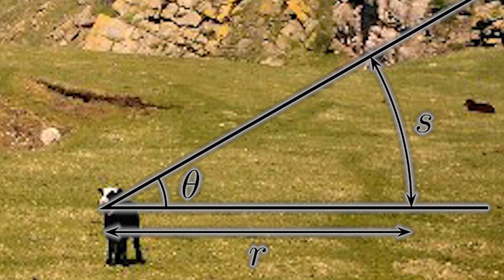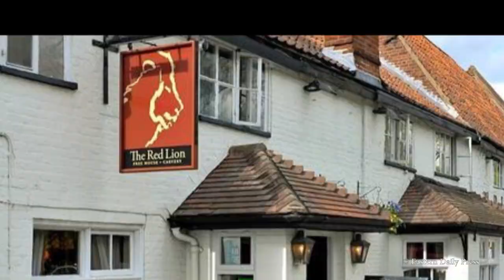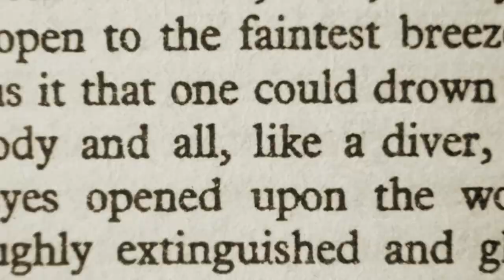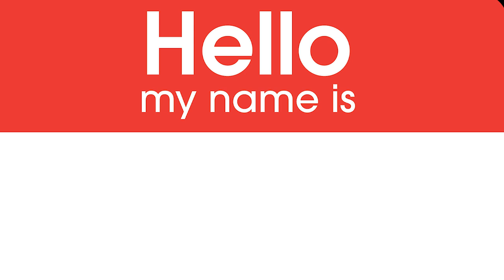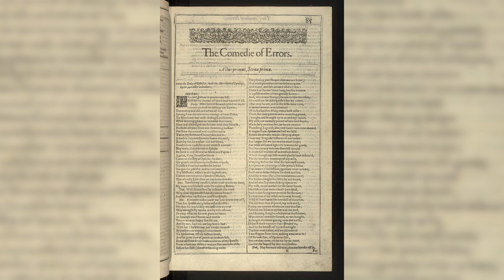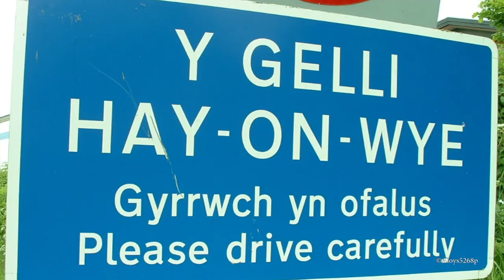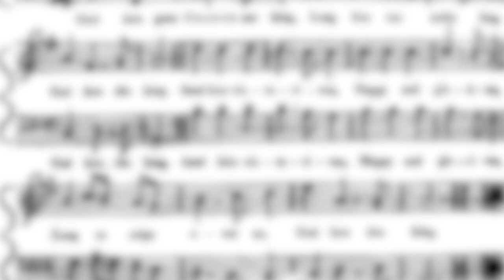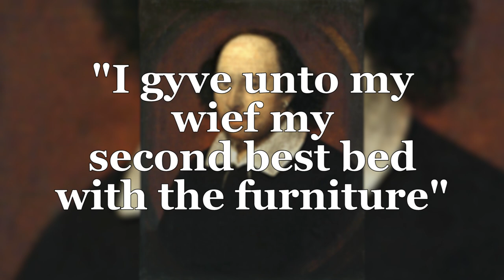101 Facts About The UK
The UK. The land of the Queen, tea, the stiff upper lip and near unbearable politeness. Here are 101 facts about the UK, since you asked so spiffingly nicely.